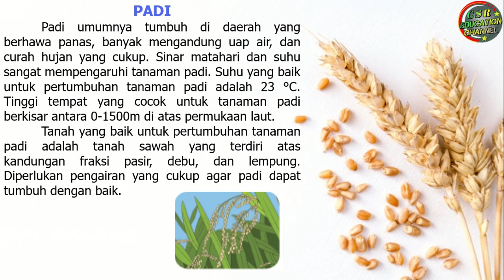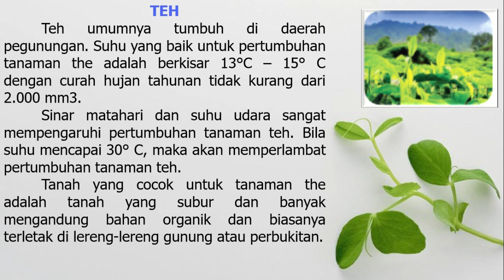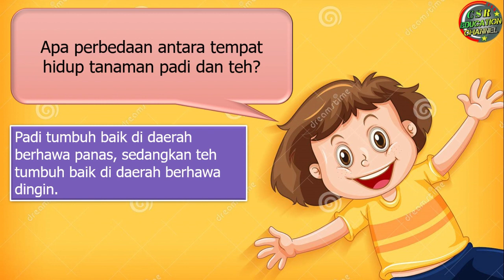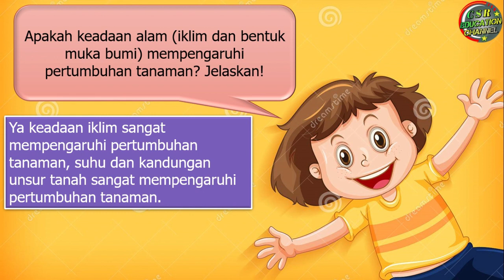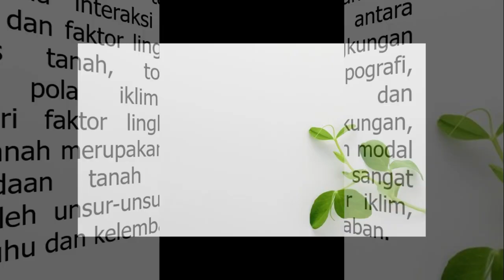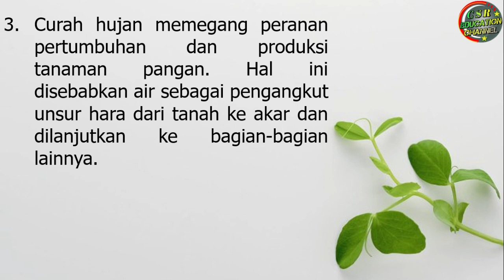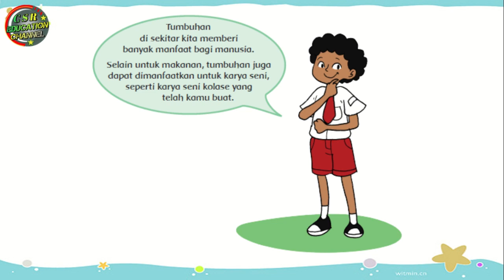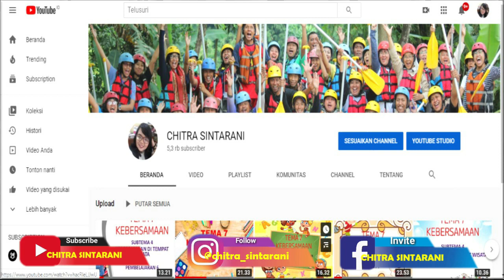Kelas 4 Tematik : Tema 3 Subtema 1 Pembelajaran 5 (Peduli Terhadap Makhluk Hidup)